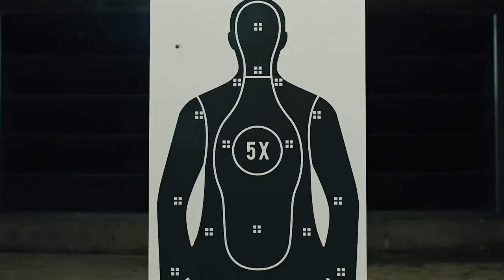Why Aaron Taylor-Johnson is the right choice for James Bond 007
Breaking down the news of Aaron Taylor-Johnson being casted as the up and coming James Bond 26.